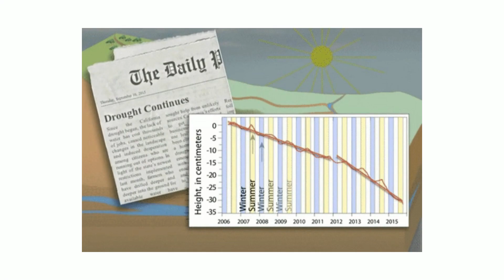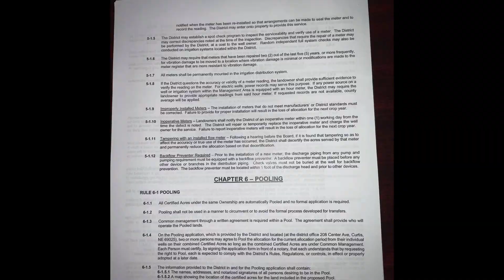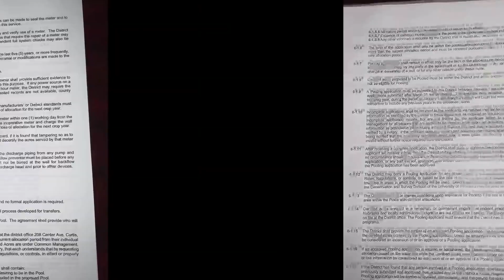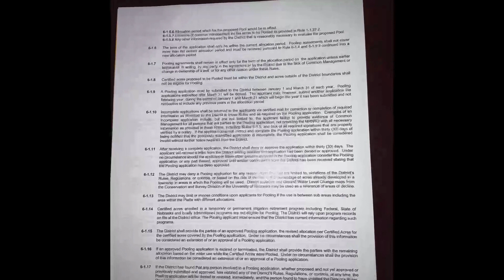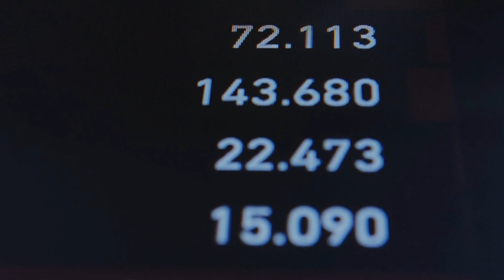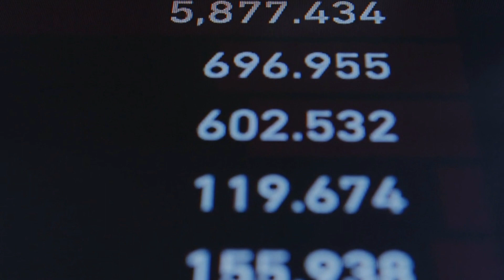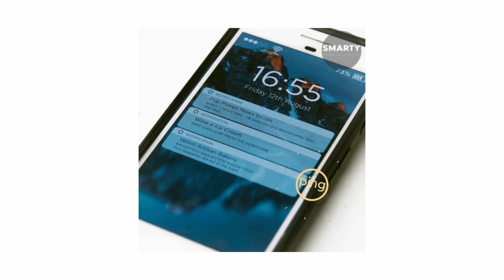New Tech Application Innovation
In this episode Thad Kuntz, Principal Hydrogeologist of Adaptive Resources Inc and co-founder of Longitude 103 out of Scottsbluff, NE, joins us to tell us the new information on the NRD app (for NRDs only) and Producer Connect App (Ag producers and managers). Come take a listen to the next phase of the communication innovation.